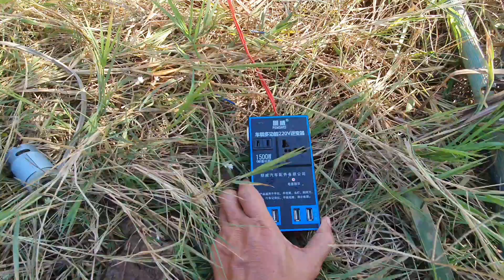ทดเกียร์ได้โหดมากเปลี่ยนความแรงของน้ำให้เป็นพลังไฟฟ้า